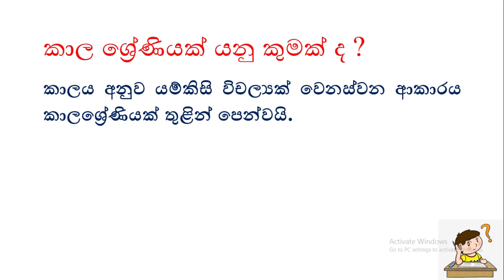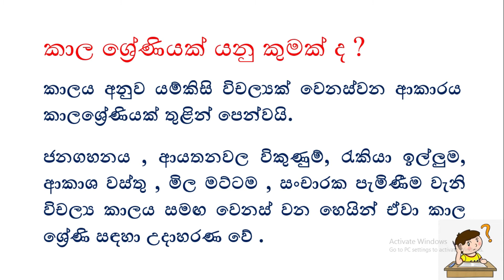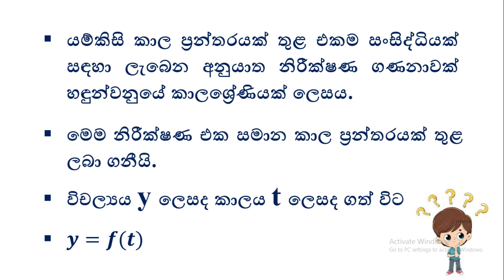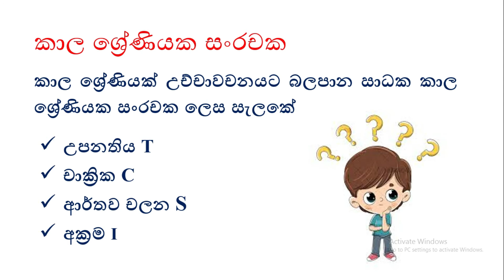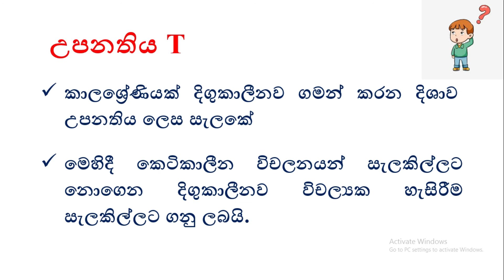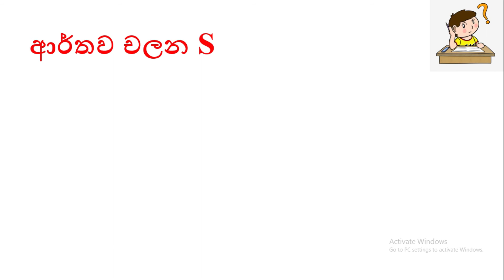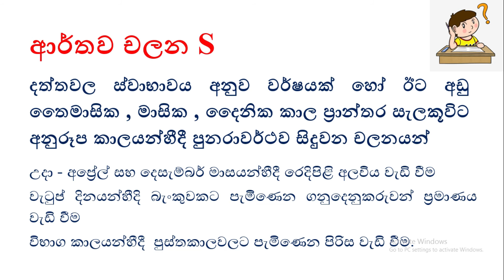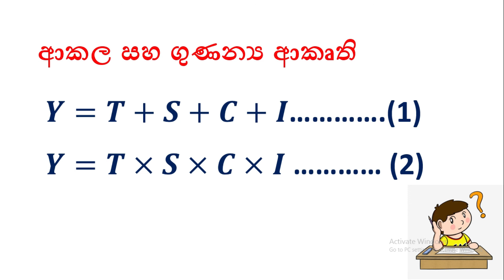Kalashreni 1|| Time Series In sinhala|| Business Maths || Sankiyanaya || Aat Maths lession||Charted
kalashreni_Business_Mathematics
Kalashreni_Sankiyanaya
Kalashreni_Chated_Business_Mathematics
Kalashreni_Business_Statistics
Kalashreni_Alevel
Kalashreni_vishleshanaya
Kalashreni_Cma_Maths
Business_Mathematics_charted
Business_Mathematics_Aat_Level_3
Business_Mathematics_Cma
Business_Mathematics_CIMA
Business_Statistics_Alevel
Time_Series_Analysis_In_Sinhala